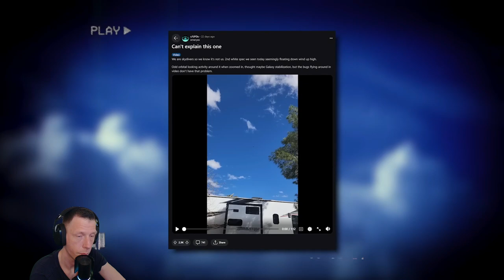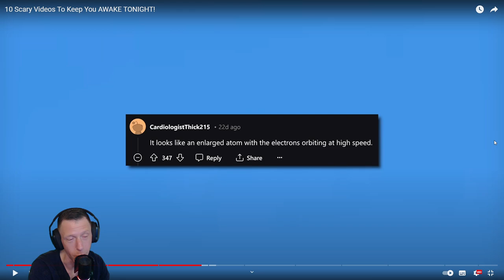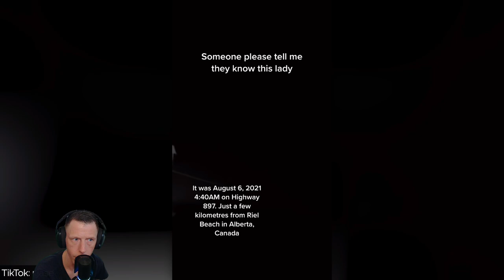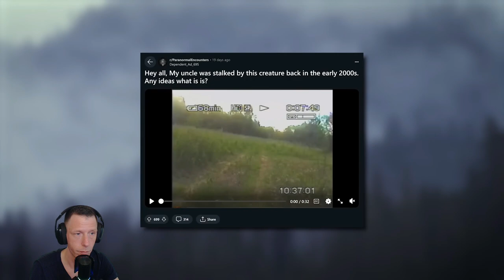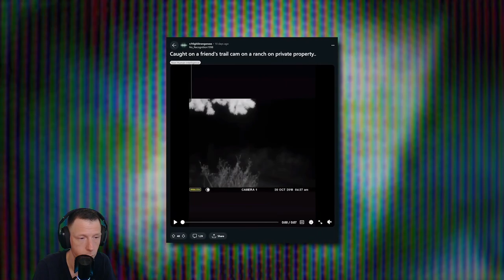Top 10 SCARY Videos You Don´t Want to See (Sir Spooks REACTION)